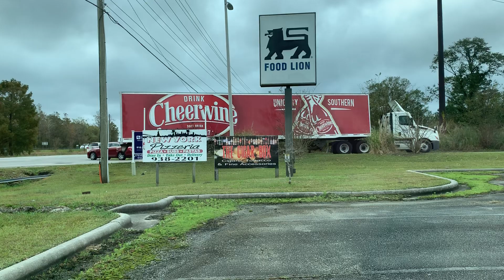Semi truck fail 2